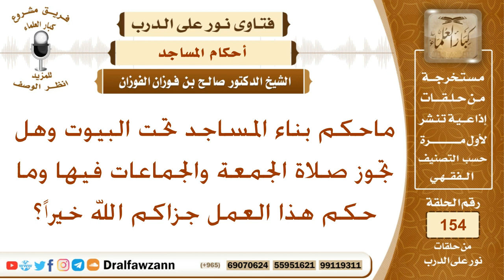ماحكم بناء المساجد تحت البيوت وهل تجوز صلاة الجمعة والجماعات فيها وما حكم هذا العمل؟ الشيخ الفوزان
نص السؤال:
ماحكم بناء المساجد تحت البيوت وهل تجوز صلاة الجمعة والجماعات فيها وما حكم هذا العمل جزاكم الله خيراً؟
السيرة الذاتية :
للاشتراك في قناة الشيخ صالح الفوزان

رئيس الفريق
لمشروع كبار العلماء